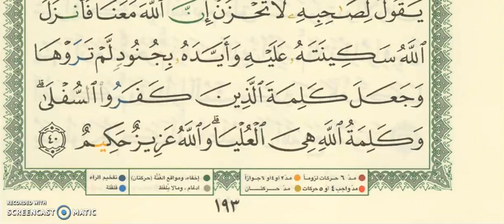SURAH 9 AT-TOWBAH AYAH 37 TO 40